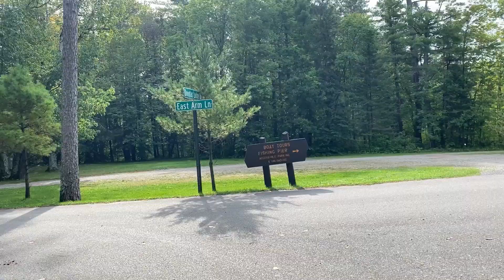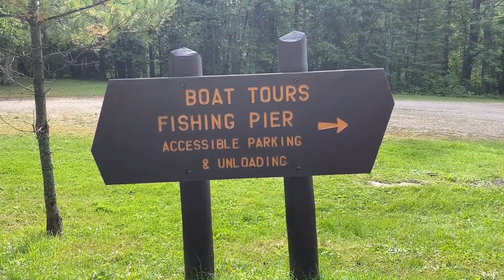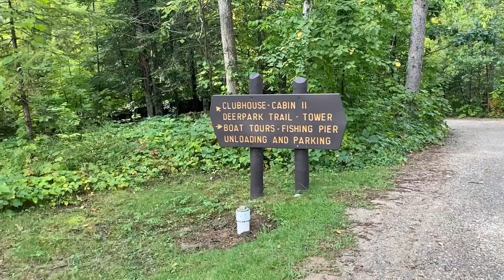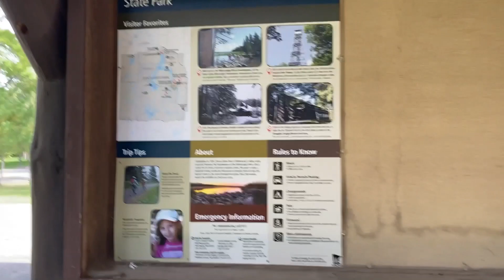ITASCA STATE PARK MINNESOTA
This park is located in the heart of north-central Minnesota and is one of the most scenic state parks in the area.